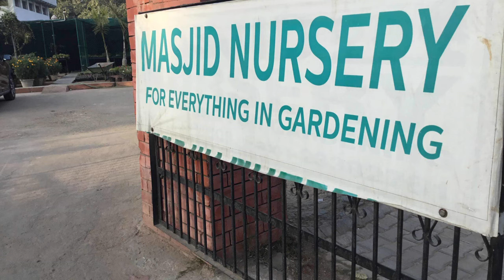Masjid Nursery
This nursery keeps exotic flowers for sale. Enjoy your visit and purchase various flowers of your own choice.